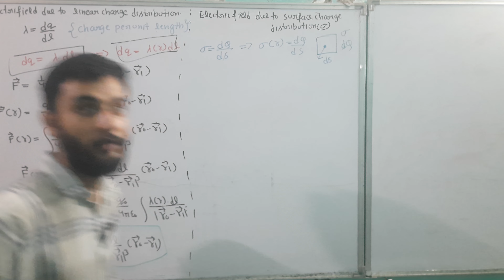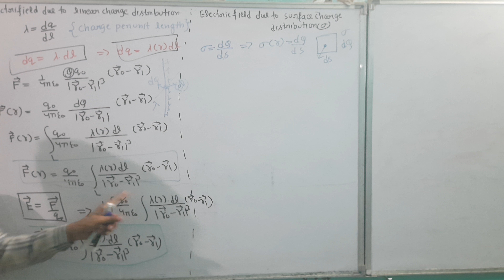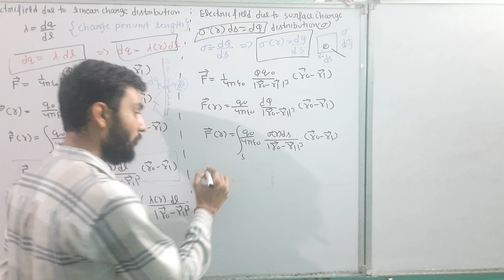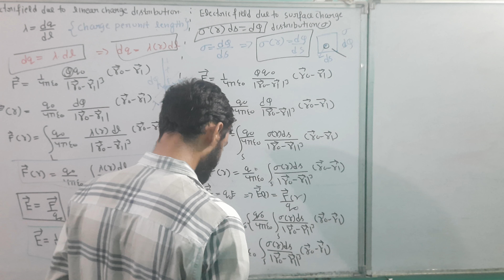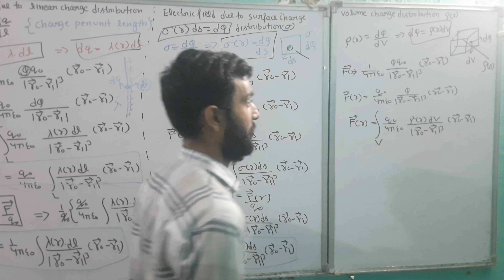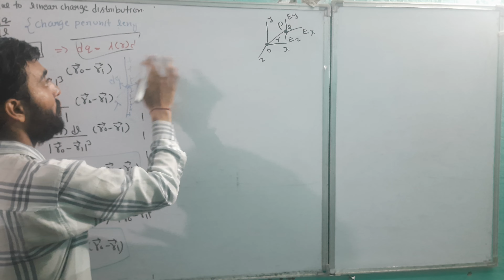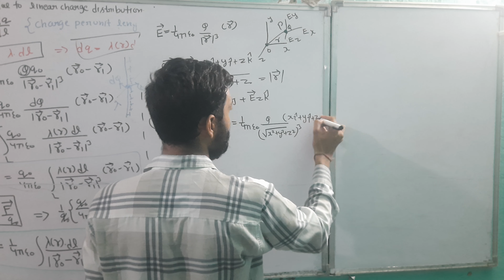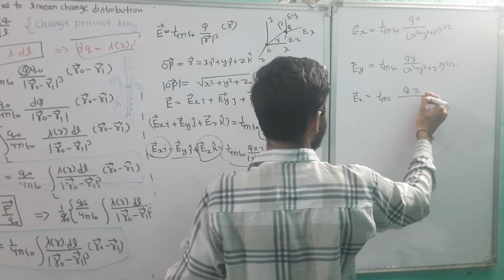Distribution of charge class XII physics ch electrostatic